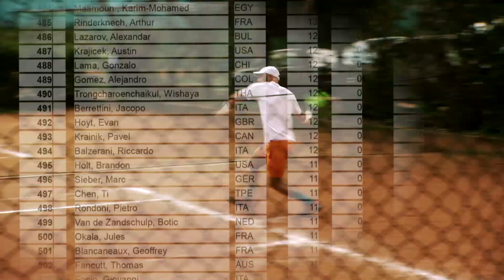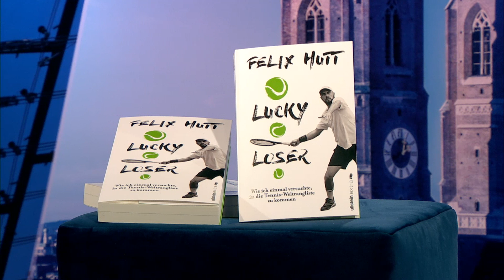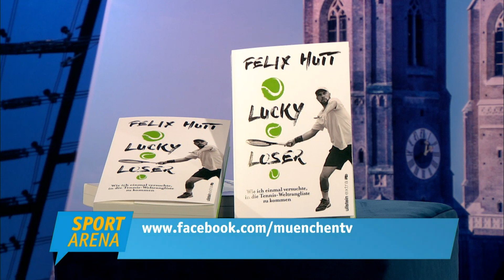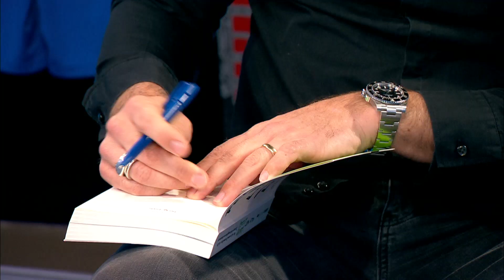Münchner Tennisenthusiast Felix Hutt über seinen Versuch in die ATP-Weltrangliste zu kommen